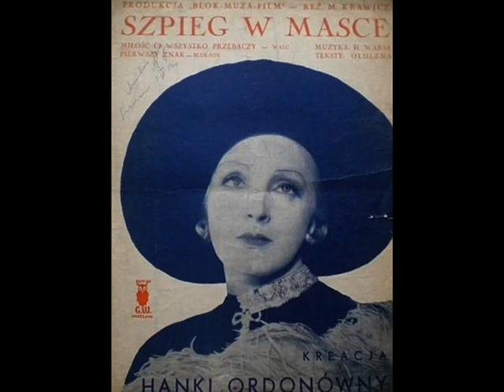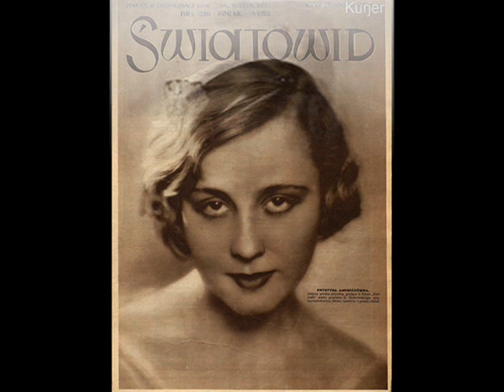Polish Tango: Mieczysław Fogg - Moja pierwsza i ostatnia [My First And Last One] 1933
Mieczysław Fogg & Orkiestra Henryka Warsa – Moja pierwsza i ostatnia (Nie ma jej) [My First And Last One / She’s Gone Away] Tango (H. Gold – A. Włast) Syrena–Electro 1933 (Polish)

NOTE 1: The past few days have been marked by unfortunate events in world politics, especially the attack of Russian troops on Ukraine, which have not been conducive to listening to light and pleasant music. However, after some consideration, I have decided to continue posting my clips in order to give the friends of my channel on You Tube, as well as myself, a moment's respite from these painful matters. So please, don't reproach me, I make happy music on my channel, when there are people dying at the front of the war. The orchestra on the Titanic also played until the end.

NOTE 2: Polish bandleader Henryk Gold has been well remembered as leader of one of the best dance orchestras in prewar Warsaw, and not so well as composer. Probably his most popular hits were the waltz "Jak ja się dziś upiję" (How I’ll Get Drunk Tonight) and tangos "Jesteś bez serca" (You Have No Heart) and "Niezapominajki" (The Forget-Me-Nots) . The opposite was the case with his brother Arthur Gold, who was a less known bandleader but a brilliant composer of great pre-war hits, e.g. tangos "Gdzie twoje serce?” (Where Your Heart Is), "Szkoda twoich łez, dziewczyno” (Pity About Your Tears, Girl) , the English waltz "Opium" or the shimmy/ charleston "Ta mała jest wstawiona" (She Is Tipsy, That Gal)

    Also Henryk Gold’s "My First And Last One" did not gain much popularity, although it is melodious and with a romantic text (an unfailing motif of the lovers’ parting). In the catalog of Syrena Records it is called a "dramatic tango", and such a tango could not have a better performer than Mieczyslaw Fogg.